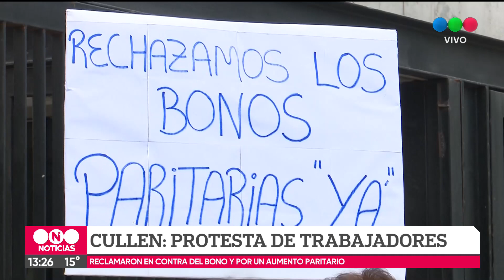Nueva protesta en el Cullen en reclamo de mejora salarial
Enfermeros y administrativos rechazan el bono otorgado por el gobierno provincial y exigen que se reabra la paritaria. “Queremos que se reconozca el trabajo que hace salud en esta pandemia”, insistieron.